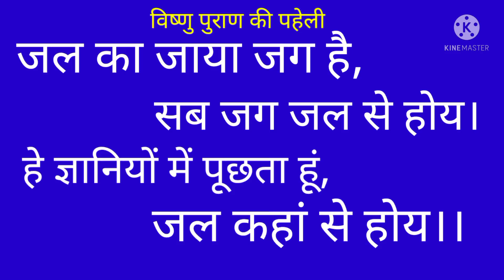जल कहां से पैदा हुआ। और जल से किस किस की उत्पत्ति हुई।how water originated.Where did water originate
About video;  In this video we have told how water originated.  Where did water originate?  What originated from water?

In Bhakti Gyan Sagar channel we bring you informative videos.  Our videos contain beautiful stories and riddles.  We tell you very beautiful and amazing stories and stories through riddles.  Our stories include knowledge of Ramayana, knowledge of Gita, knowledge of Mahabharata and knowledge of Puranas.  Our aim is to increase the knowledge of our listeners.  Their cognitive puzzles and comments are to be answered.  It is our endeavor that in this channel we present the answers to the confusing riddles of all our listeners.

Channel ke Anya vedio
kalnami ki qwari kanya
hot-subah-chori-kare
neeche-patta-uppar-jad-h
marad-marad-do-lad-rahe

others
Dharmik sheli
gyanatmak paheli
-paura ik paheli
adbhut paheli
adarsh paheli